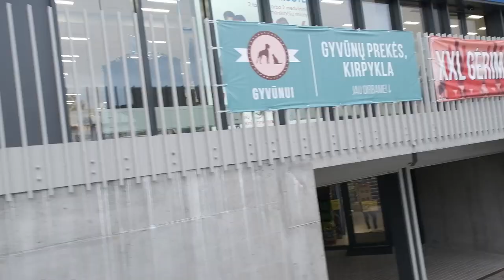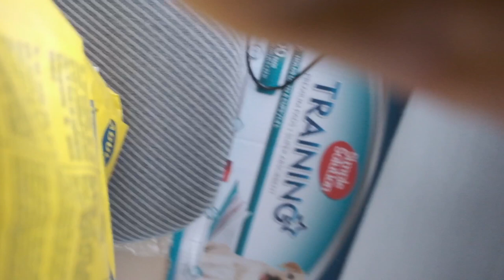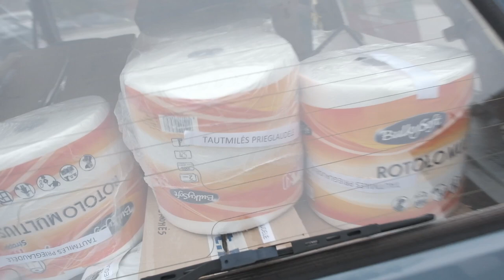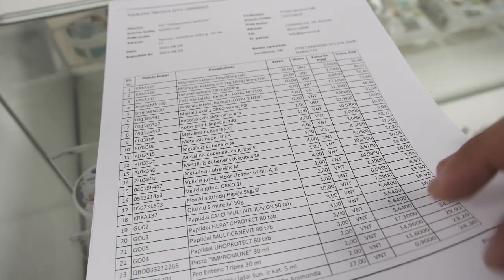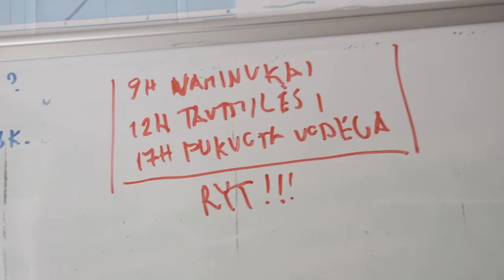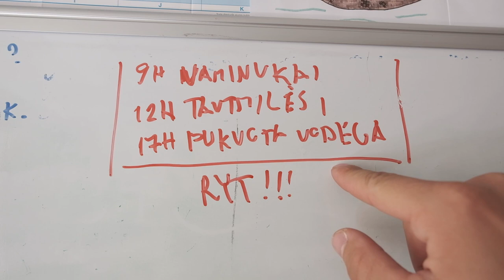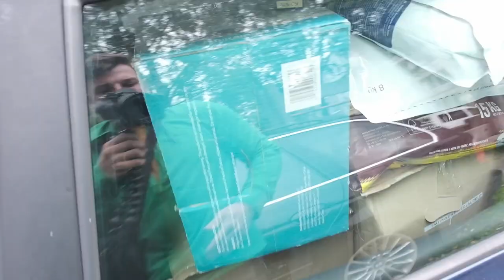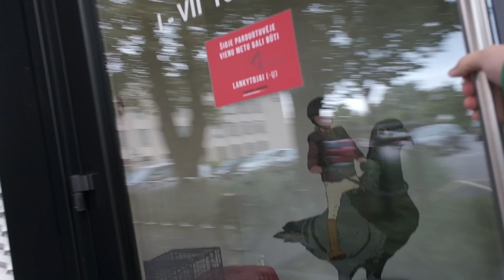Gera padėti geru ❤️ | Gyvūnų globos namai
Dėkoju draugai, kad prisidedate prie mano kelionių, o aš kaip ir jums sakiau, dalį lėšų skyriau ir gyvūnėliams❤️ Jūsų dėka pavyko prisidėti:

Ačiū jums❤️❤️❤️